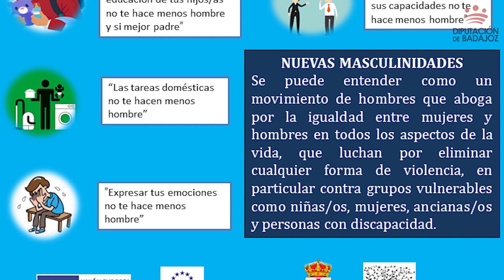Coeducación y corresponsabilidad Táliga 2018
Financiado por la Federación Española de Municipios y Provincias a través de el Fondo Social Europeo, la pequeña localidad de Táliga ha lleva desarrollando desde el mes de mayo un proyecto centrado en la coeducación y la corresponsabilidad que promueve y fomenta el valor de la igualdad con acciones encaminadas a hacerla efectiva.

El alcalde de Táliga, David Fernández, explicó que éste es el único municipio de Extremadura en percibir fondos para la puesta en marcha de este programa.

El proyecto está basado en actividades sociales como campamentos de verano, proyecciones cinematográficas en las que se reconoce la labor de la mujer o el reciente homenaje que dedicaron coincidiendo con el Día de Extremadura a mujeres mayores de 90 años.

La próxima actividad será el 22 de septiembre con la realización de juegos populares en los que participarán personas de todas las edades. Y es que uno de los objetivos del proyecto es la organización de experiencias intergeneracionales en torno a los valores de igualdad.

El proyecto busca educar en igualdad y erradicar estereotipos por lo que aboga por las 'nuevas masculinidades' que se puede entender como un movimiento de hombres que aboga por la igualdad entre mujeres y hombres en todos los aspectos de la vida y luchan por eliminar cualquier forma de violencia, en particular, contra grupos vulnerables como niños, mujeres, ancianos y personas con discapacidad.

El diputado delegado de Cultura, Ricardo Cabezas, afirmó que “estas acciones que se vienen desarrollando en Táliga combaten desigualdades, la violencia de género, las creencias patriarcales mientras que gana espacio una concepción sana y decente de los roles de género, del lenguaje no sexista, de la conciliación de la vida laboral y familiar y, en definitiva, de la corresponsabilidad”.

A la presentación también asistieron Emilia Alburquerque, gestora cultural; Francisca Palacios, trabajadora social; y Rocío Núñez, educadora social.

El proyecto terminará a finales de octubre pero tiene voluntad de continuidad.